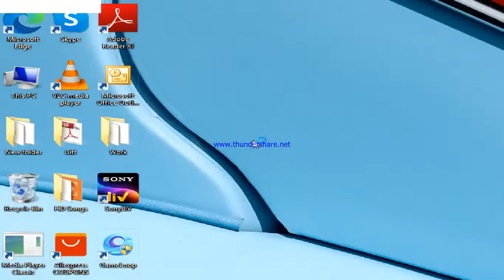Chicken Invader 3 Mission 61 Gameplay